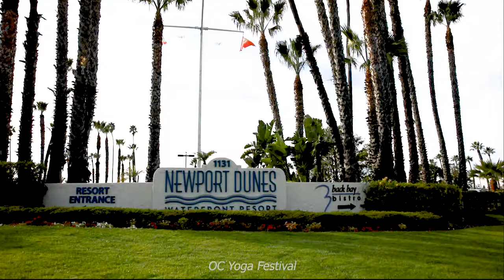OC Yoga Festival, Newport Dunes Resort. Newport Beach, CA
A brief look at what the OC Yoga Festival held at Newport Dunes in Newport Beach CA. Featuring paddle board yoga, goat yoga, vinyasa yoga, and 60 plus vendors.